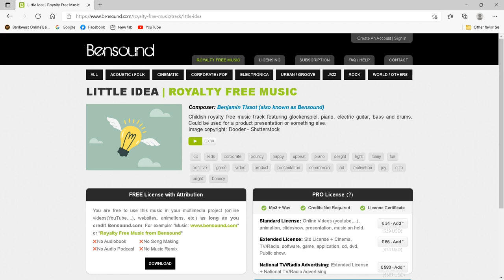Maylands Narrow Gauge Locomotive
Here is a short  look at "Maylands", a diminutive locomotive recently restored to operation on the Bennett Brook Railway, a 2 foot gauge system operating in Whiteman Park, Perth, Western Australia.